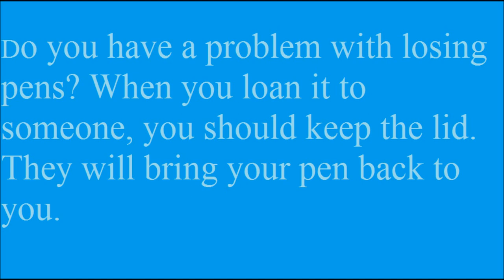Thought provoking hints personal matters to make your life more enjoyable 1/26/2014